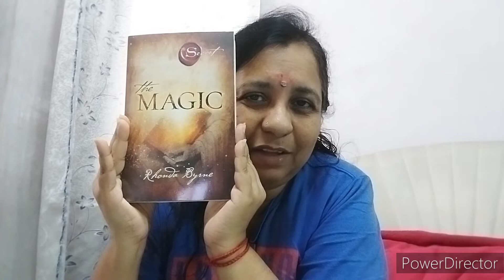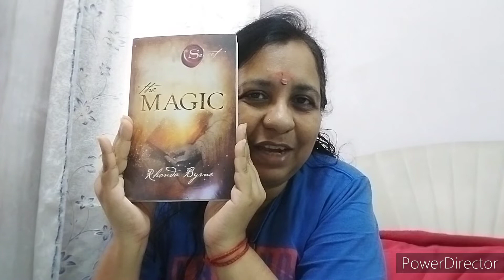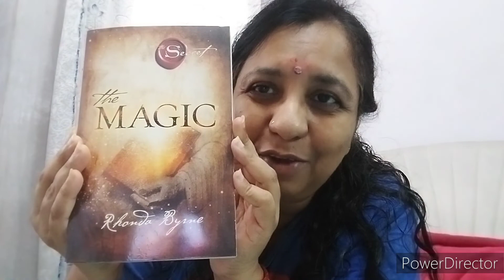A book that I enjoyed reading